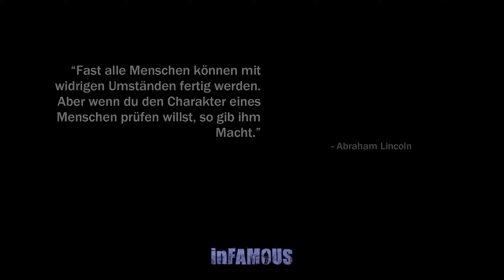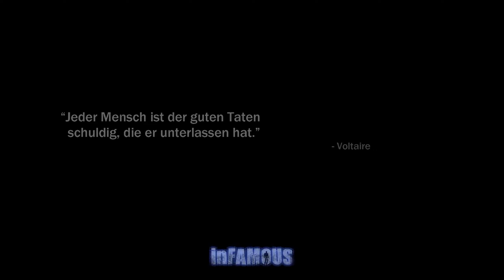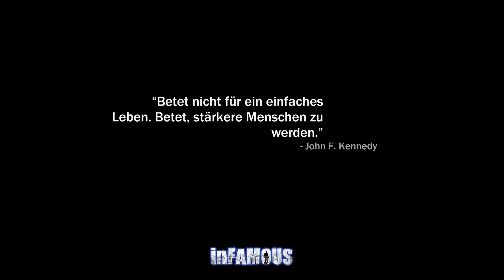SONY's vergessener PS3 Exklusive Titel - InFamous PS5 Gameplay Deutsch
InFamous 1 Deutsch - InFamous 1 Lets Play Deutsch - Lets Play InFamous 1 Gameplay Deutsch - InFamous 1 Full Game Deutsch Gameplay German

Hast du das Zeug, zum Helden oder Antihelden zu werden?
Sucker Punch Productions entführt dich mit inFamous in eine grenzenlose Welt des Abenteuers. Bei diesem Spiel im Comicstil musst du entscheiden, welche Art Held du bist. Deine Überlegungen zu diesem Thema führen dich in eine riesengroße Stadt, in der einfach alles schiefgeht. Wirst du die Sache wieder gerade rücken, oder stürzt du Empire City ganz ins Chaos?

Es liegt an dir: Rette Empire City vor dem Absturz in Chaos und Gewalttätigkeit
Du übernimmst die Rolle des Kuriers Cole McGrath, und das Schicksal dieser Welt liegt buchstäblich in deinen Händen: Ein Paket, das dir anvertraut wurde, explodiert und legt sechs Straßen in Schutt und Asche. So beginnt der Absturz von Empire City in Chaos und Gewalttätigkeit. Seuchen greifen um sich, Gangs treiben die Polizei in die Flucht, und die Regierung verhängt eine strenge Quarantäne über das gesetzlose Land.

Auch Cole ist recht mitgenommen. Wie durch ein Wunder überlebt er die Explosion, doch als er zwei Wochen später wieder zu Bewusstsein kommt, hat das Chaos bereits um sich gegriffen. Und er verfügt plötzlich über unerklärliche elektrische Kräfte. Weil er im Mittelpunkt der Explosion stand, wird ihm die Schuld dafür in die Schuhe geschoben. Kann Cole den Ursprung der Katastrophe entdecken und seinen Mitmenschen helfen, oder rettet er einfach seine eigene Haut?

Ich mache dich berühmt ...
Moral ist das heiße Thema bei inFamous. Im Verlauf der unzähligen Missionen, die dich durch Empire City führen und die Story vorantreiben, musst du eine ganze Reihe von Entscheidungen treffen. Manche sind klein und spontan, andere geben der Handlung eine neue Wende.

Du übernimmst die Rolle von Cole McGrath, der eine Explosion überlebt und dabei zu Superkräften gelangt
Beispielsweise kannst du nach einem der seltenen Lebensmittelabwürfe über der Stadt andere Menschen ihren Teil einsammeln lassen, oder du kannst sie abschießen und alles für dich allein behalten. Oder du stößt auf Menschen, die wiederbelebt werden müssen. Lässt du sie leiden, oder setzt du Coles elektrische Kräfte ein, um sie zu retten? In einer der Missionen kannst du ein Wasserrad drehen, das dich mit einem Halluzinogen überschüttet, oder du kannst einen Zivilisten dazu zwingen.

Jede deiner Entscheidungen wird im Karma-System ausgewertet, das bestimmt, wie Coles Mitmenschen auf ihn reagieren. Selbstlose Taten bringen dir Respekt, Bewunderung und manchmal sogar Hilfe ein. Mit Egoismus hingegen handelst du dir Steinhagel und Beschimpfungen ein, zum Beispiel "Deine Kräfte werden dich nicht retten, du Monster!" oder das tragikomische "Deinetwegen ist meine Katze tot!"

Keine Liebe in der Stadt
Dadurch fühlt sich deine Figur als Teil einer lebendigen, tatsächlich existierenden Welt. Es geht also um weit mehr als nur um die Erfüllung einer Reihe von Missionen, um die Haupthandlung voranzutreiben. "Zuerst einmal gibt es die offene Welt mit ihrer 'Crime Ecology', in der du beliebig agieren kannst", erläutert Nate Fox, Game Director von Sucker Punch Productions. "Dann gibt es Missionen, deren Anfänge, Mittelteile und Endungen festgelegt sind und in denen vorbestimmte Ereignisse ablaufen, bei denen du im Mittelpunkt stehst.